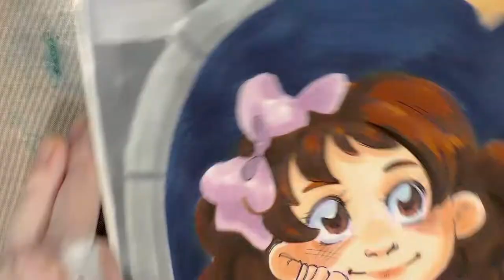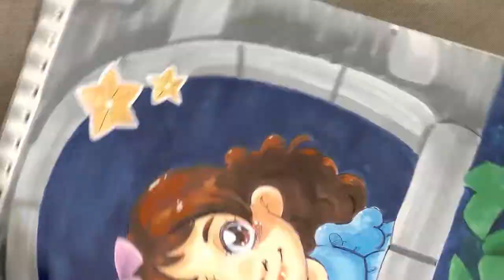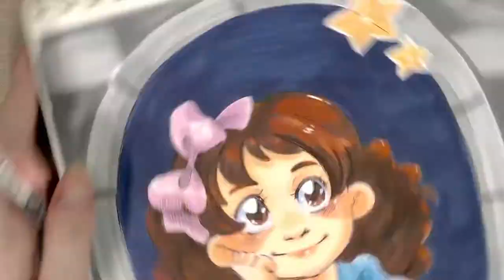🌠Star Light Star Bright🌠 Marker Timelapse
A sweet little timelapse video featuring colored lineart and alcohol markers!
DuPage Symphony Orchestra - Ludwig van Beethoven - Symphony No. 6 in F Major 'Pastoral', Op. 68 - V. Allegretto